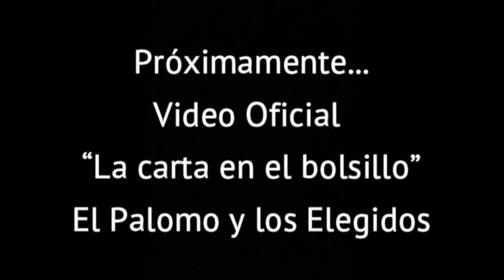Detrás de Cámaras - La Carta en el Bolsillo - Próximamente